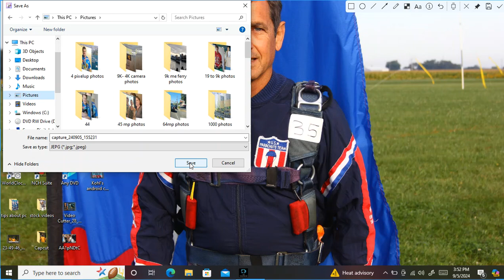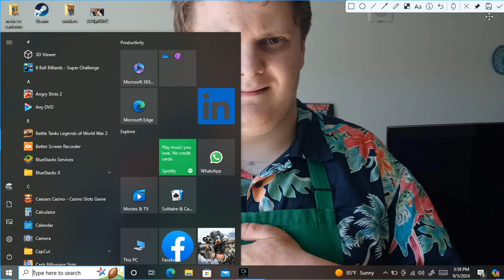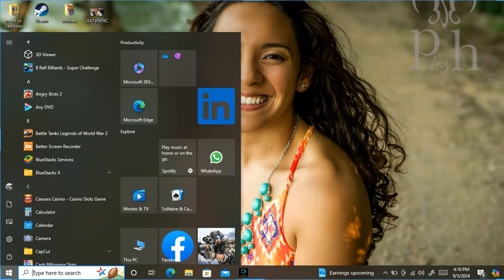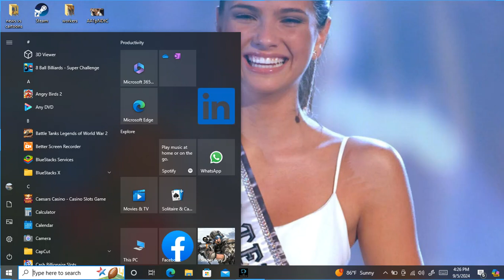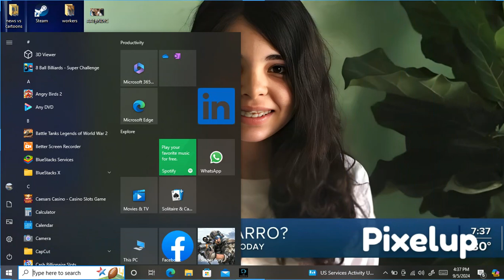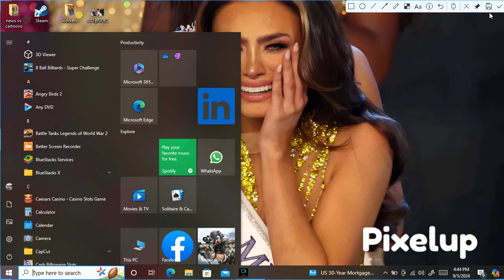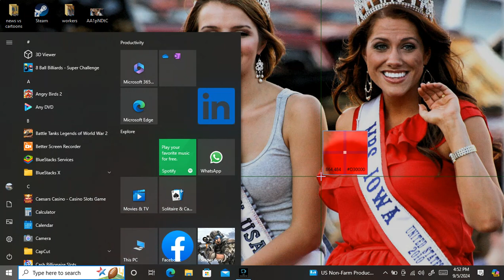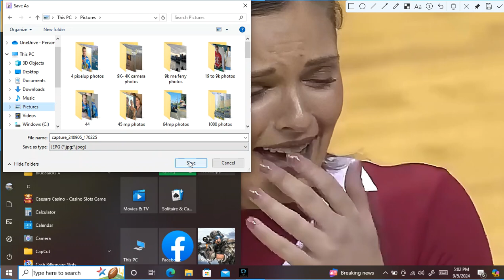slide show mini movie